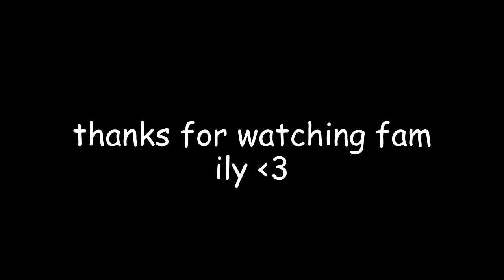toasted dub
I missed you Toast...